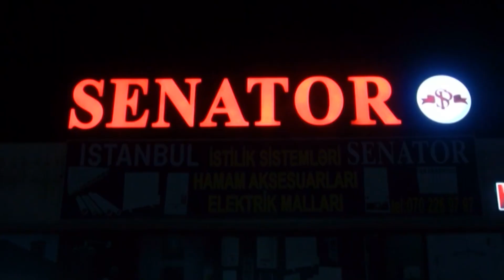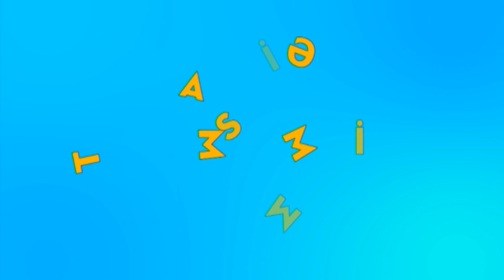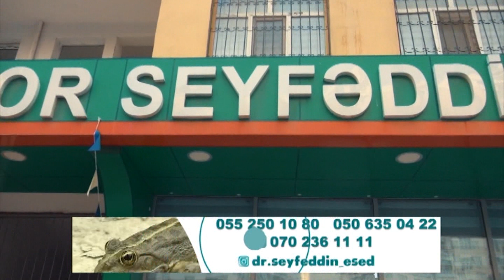Doktor Seyfəddin Əsəd & Tağı Salehoğlu DTV Tam səmimi 28 11 2023 Samir Bayramlı